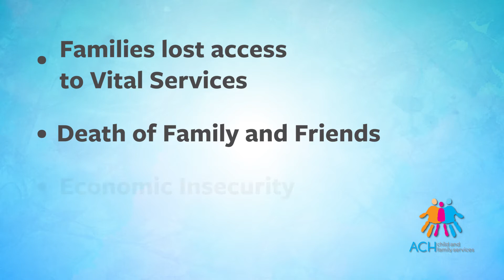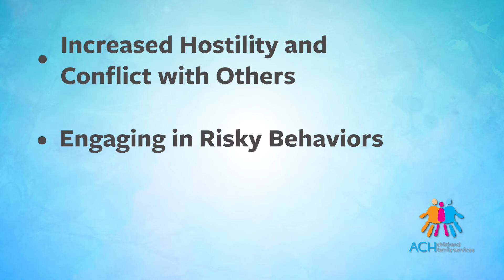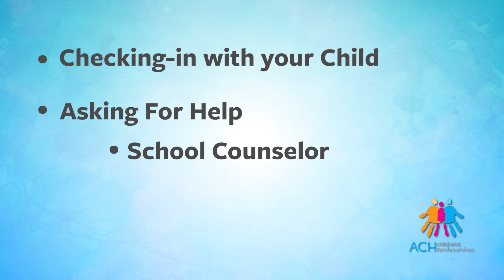A Message To Parents About Suicide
For Help Call

ACHservices.org/real-help-for-real-life